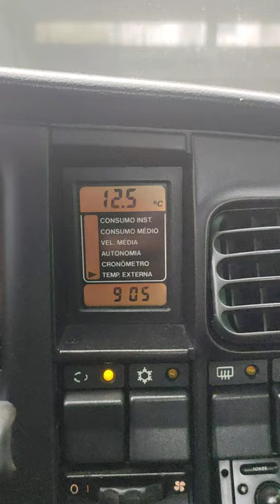Omega CD 4.1 no frio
Coletores originais, abafadores turbao no lugar dos originais e Ablass power no final